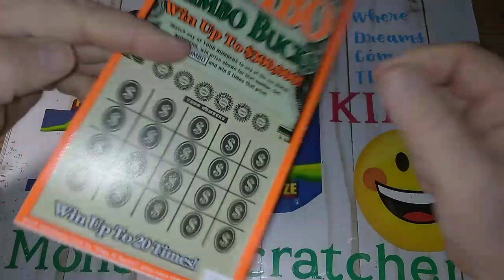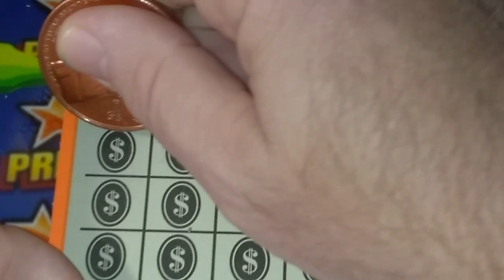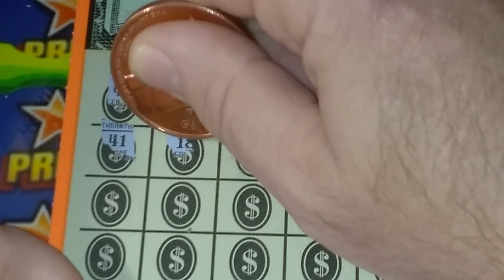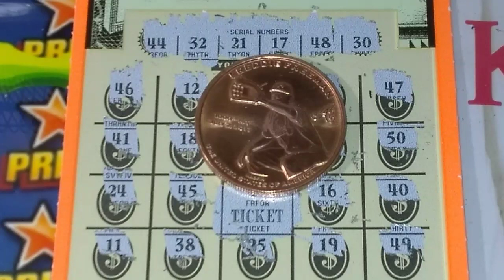"Jumbo Jumbo Bucks" it's a Win